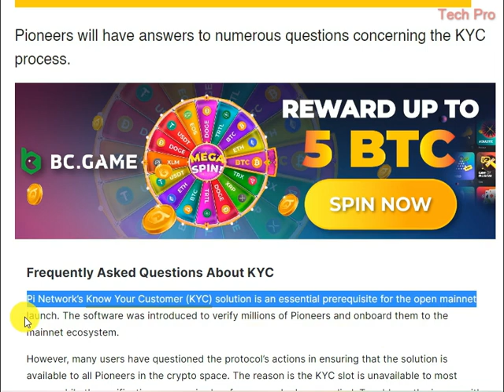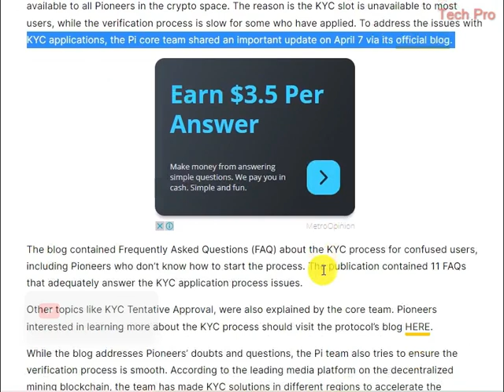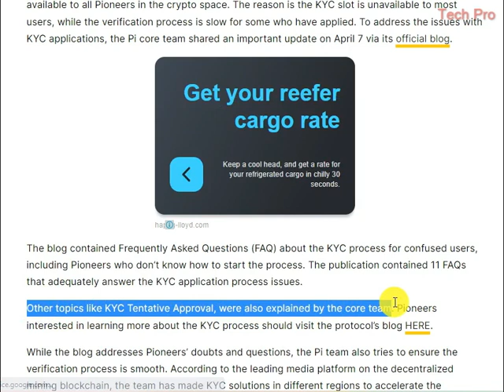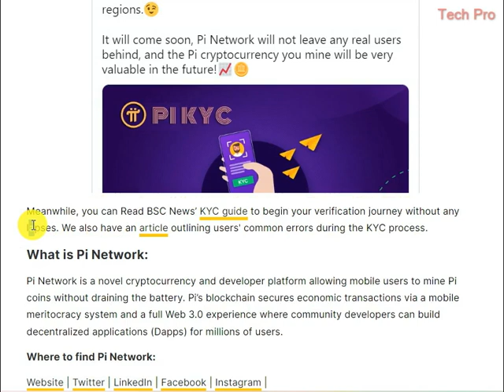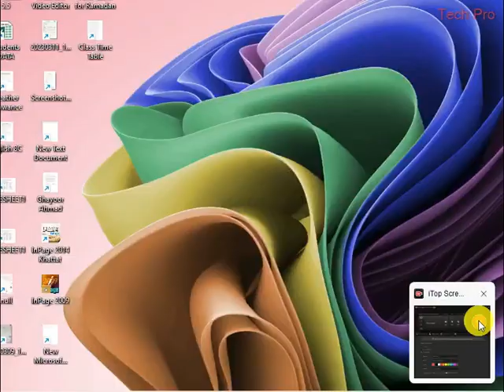Pi Net Work KYC asks numerous questions.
Pi Net Work KYC asks numerous questions.Pi Net work Release Important KYC FAQs for Poineers and Poineers will have answers concerning the KYC Process.

Pi net work

Pi Network withdrawl kaise kare

Pi network account kaise banaye